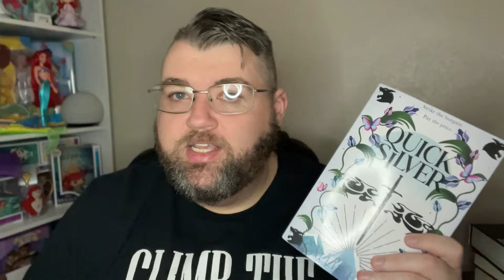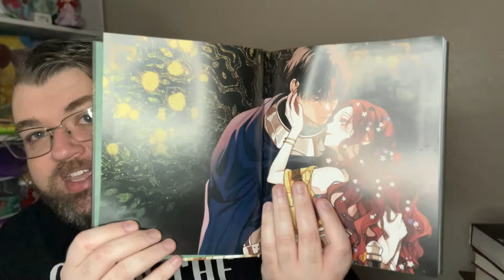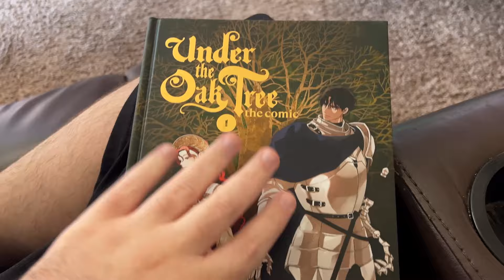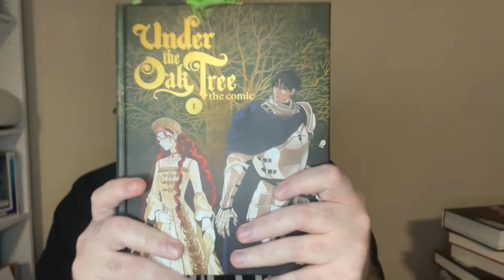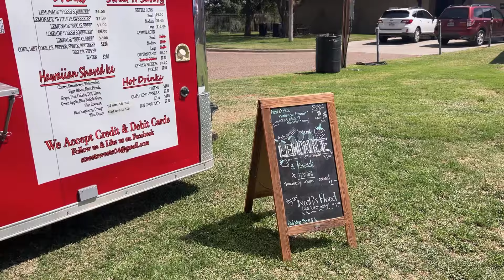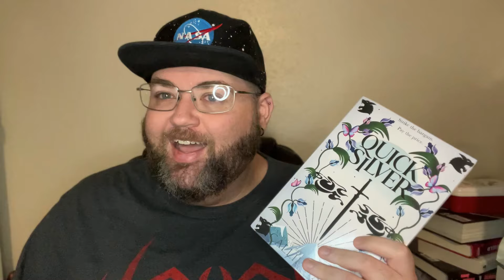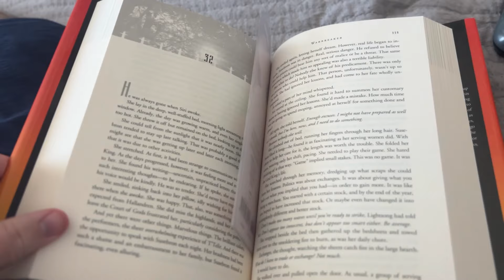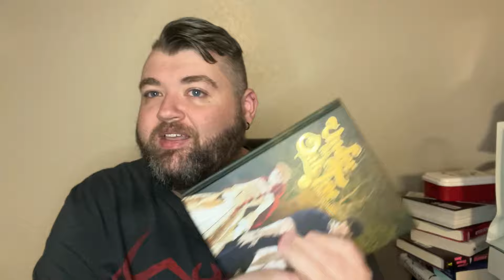a SUCCESSFUL weekend READING VLOG!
I had such a great weekend! I hope you guys did too!